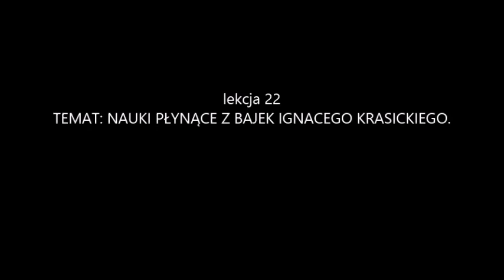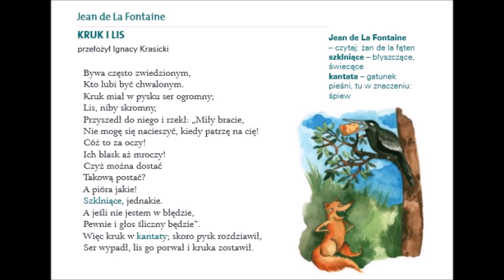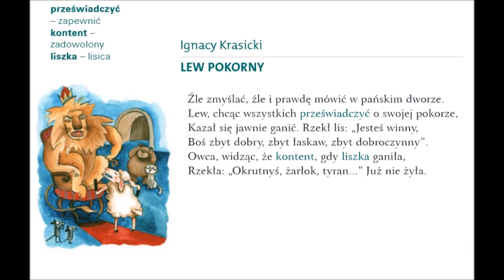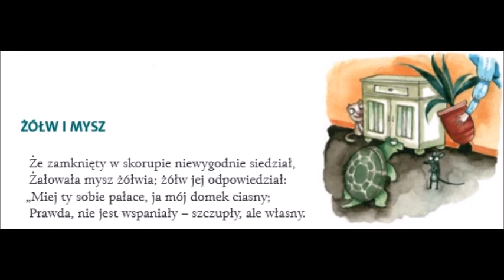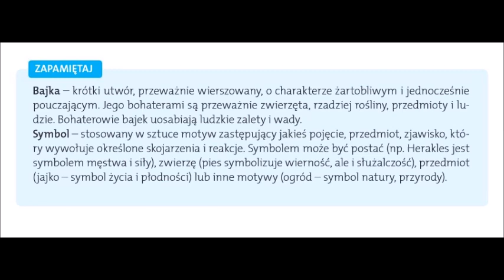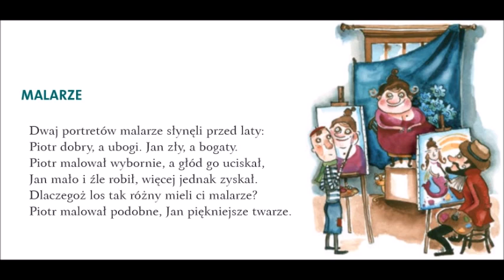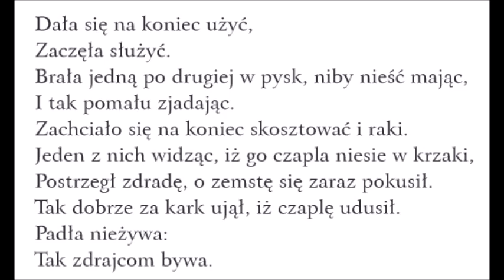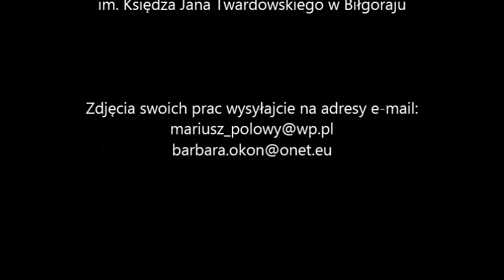LEKCJE JĘZYKA POLSKIEGO - lekcja 22 - Bajki Ignacego Krasickiego.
Nie było Cię w szkole? Odtwórz film, rozwiązuj zadania razem z nauczycielem i łatwo nadrób zaległości.